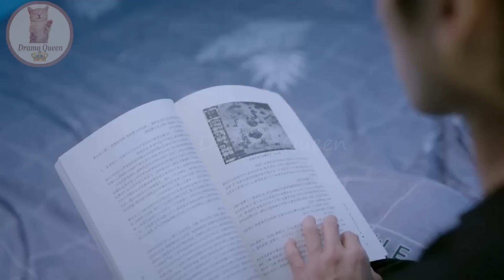Part 5//Enemies to lovers//Gamer fall in love with designer Girl ❤Chinese Drama Explained In Hindi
In this video, I will give an hindi explanation of "My Eternal Star " (Episode 3) which is a Chinese  Comedy, Romance, Youth, Drama

Qin Xiao Xuan / Wei Lan        Li Huan / Hong Xin Xin

Hastags